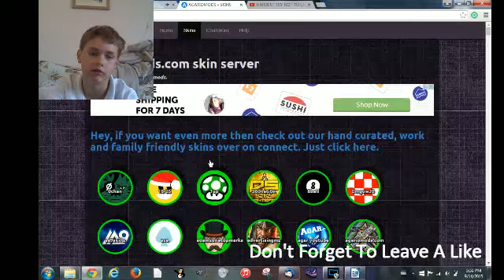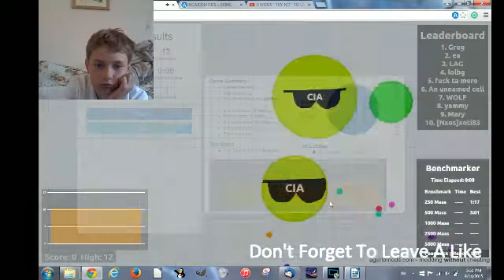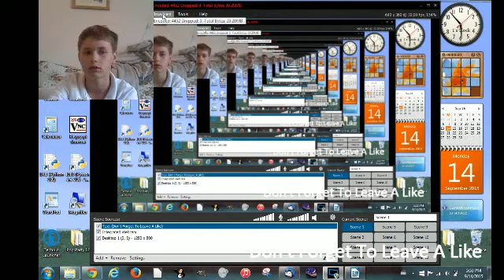Update Video (2)